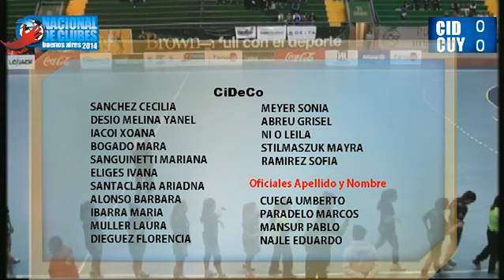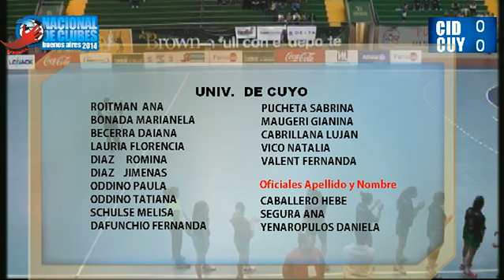Nacional A Damas 2014 - Cideco vs. UnCuyo - 1° Tiempo